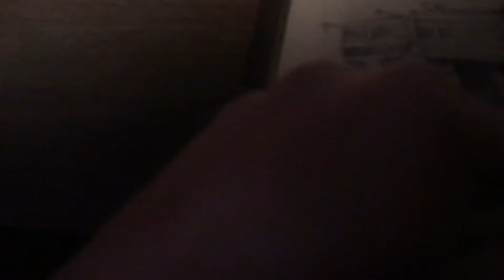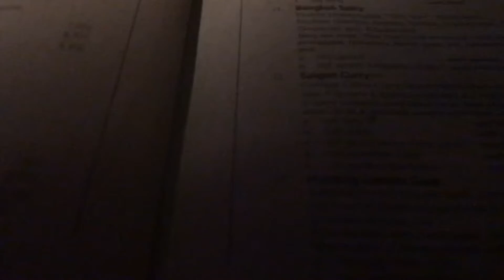Letzter Geburtstagsfeier in Lübeck Restaurant essen 🍱 mit meinem Bekannten Teil 3/3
Es kommt der letzte Geburtstagsfeier 🥳 in Lübeck. Um ca 18:05 Uhr sind wir losgefahren Richtung Lübeck. Wir sind insgesamt 8 Personen ( Mein Familien Teil: Mama, Papa, Nam, Schwester und Đăng. Andere Familie Teil: Mann, Frau und Nam.) Wir sitzen 4 Stunden bis 22:00 Uhr und hat gut gefallen. Es ist eine Mischung aus Japanisch und Vietnamesische essen und könnt es ansehen.

Andresse zum Restaurant: Schmiedestraße 26, 23552 Lübeck.

Im diesem Video:

Restaurant essen

Und Restaurant anschauen.